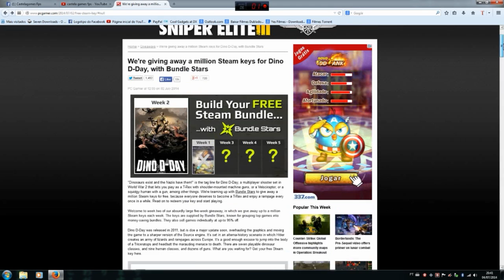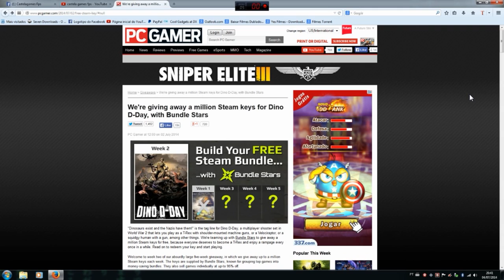Keys Gratis De Games Para Steam,Aproveite!